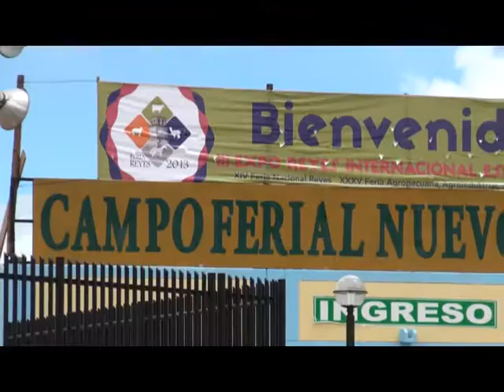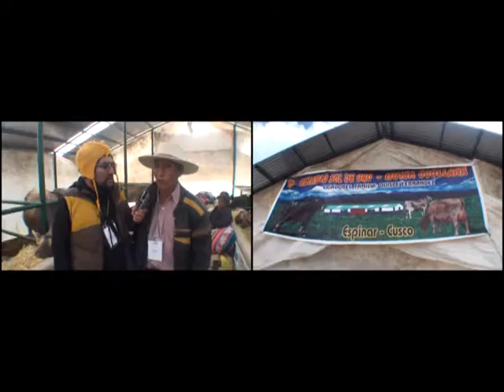Serpentina del Perú - MAY05 - Fiesta de Reyes en Espinar, parte 1/2 - Bloque 4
Serpentina del Perú, conducido por Walter Chullo. Emitido por Willax Televisión el domingo 5 de mayo de 2013 a las 6:00am y 7:00pm